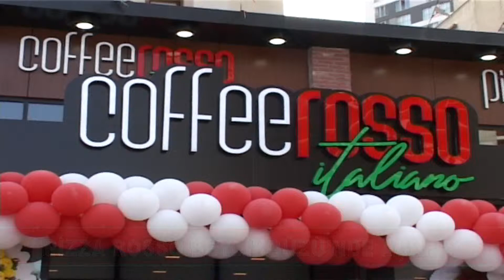pizza rosso beylikdüzünde açıldı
pizza rosso beylikdüzünde görkemli bir şekilde açıldı sahibi idris muhammet katılan katılmıyan herkese ayrı ayrı tşk etti